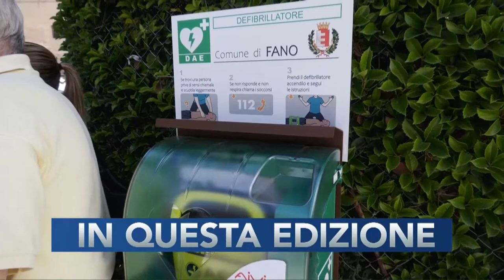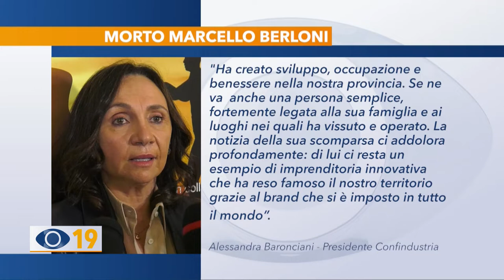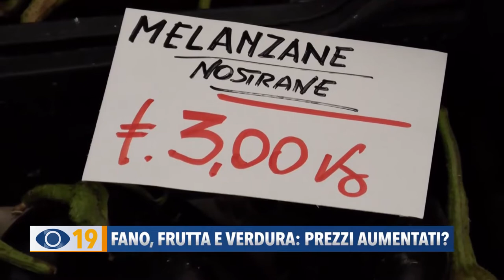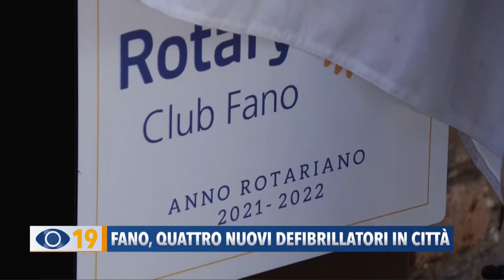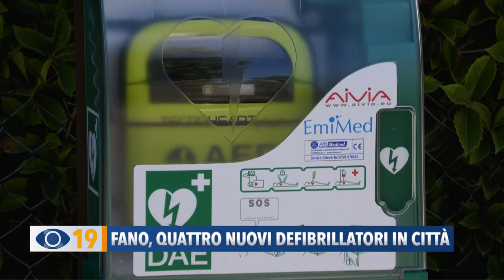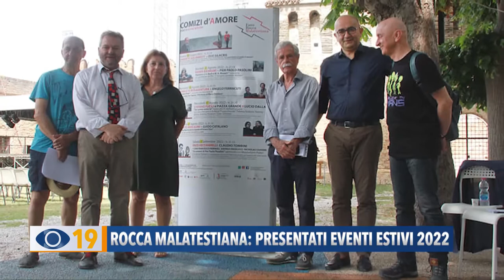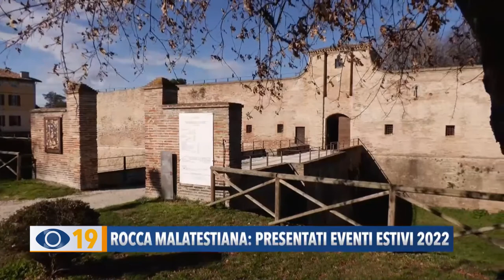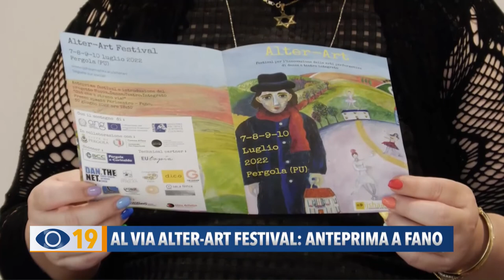Occhio alla Notizia 29 giugno 2022